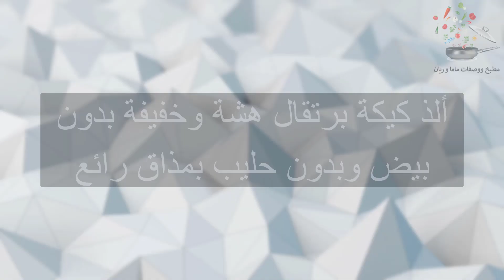Vegan Orange Cake|ألذ كيكة برتقال هشة وخفيفة بمكونات اقتصادية بدون بيض بدون حليب نباتية بطعم رائع 🍊🍰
كيكة البرتقال النباتية 🍊🍰

المكونات
¼ 1 كوب دقيق
عصير برتقالة ونصف يضاف له ماء ليصبح المزيج كوب
½ كوب سكر
2 ملعقة كبيرة نشاء
برش قشرة برتقالة
1/3 كوب زيت نباتي
1ملعقة كبيرة بيكنج باودر
½ ملعقة كبيرة خل
½ ملعقة صغيرة فانيلا
رشة ملح
ملاحظة: تم استخدام الكوب المعياري والملعقة المعيارية في الوصفة

 اذا أعجبكم الفيديو اضغطو زر الإعجاب فضلا لا أمرا  ولا تنسو تفعيل تفعيل زر الجرس ومشاركة الفيديو مع أصدقائكم🥰

Vegan orange cake 🍊🍰

the ingredients
1 ¼ cup flour
One and a half orange juice, add water to it, so that the mixture becomes a cup
½ cup sugar
2 tablespoons of starch
1 orange zest
1/3 cup vegetable oil
1 tablespoon baking powder
½ tablespoon vinegar
½ teaspoon vanilla
Note: The measuring cup and measuring spoon were used in the recipe